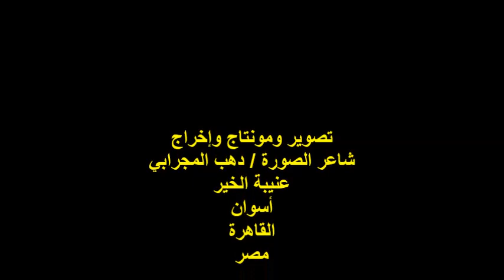ندوة صالون ذاكرة الوطن/أ /أشرف مفيد/الذكاء الاصطناعي/الجزء السادس/السبت17/6/2023/ مركز طلعت حرب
أمسيةٌ ثقافية / ندوة صالون ذاكرة الوطن
مؤسس ورئيس مجلس إدارة الصالون
الكاتب الصحفي والمؤرخ السياسي الأستاذ / محمد الشافعي
عنوان الندوة : الذكاء الاصطناعي
مشاركة الكاتب الصحفي الأستاذ / أشرف مفيد / الجزء السادس
مؤسس بوابة مصر الآن / مدير تحرير جريدة الأهرام المصرية
المكان : الساحة الخارجية لمركز طلعت حرب الثقافي